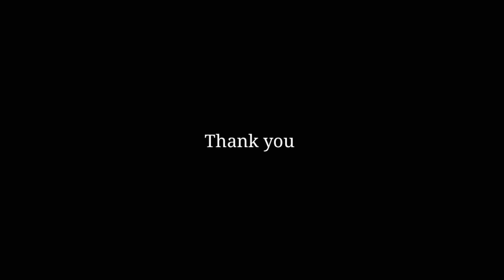आम खाने के मजे | Actor Anit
aam khane ke maje
Actor Anit vlog

Hi Friends,
i am Anit_Bhoya